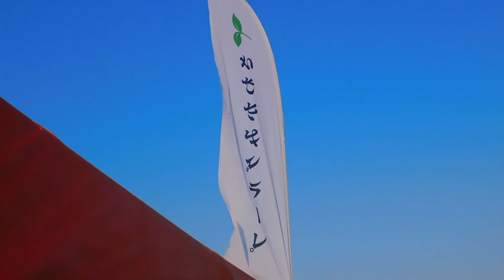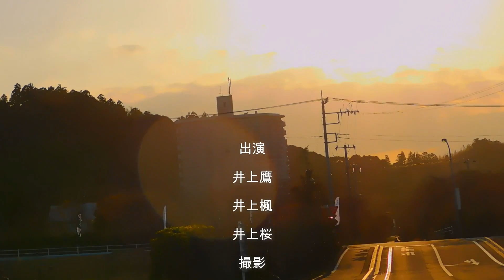速報‼️難しいコンディションの中勝ち上がりました！JPSAロングボード開幕戦さわかみ一宮プロDay1highlight, Sakura won in a difficult condition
本日JPSA開幕戦ロングボード初日。
昨日とは違い、サイズも下がってロングで乗りやすい波になりました。
本日出番があるのは桜のみ。私と兄は桜のコーチ、のはずが、海から浜の方を見たら日が眩しくて指示しても見えない時間帯となりました。
そんな中、ヒートが半分過ぎても全然乗らないので、早く乗らないと負けるぞと、見ているこちらの方が焦ってきました。
さて結果は？

こちらもご覧下さい！ Check them out!
活動の応援よろしくお願い致します！

「楓のワンダーランド」にお越し頂き有難うございました。
またお越しください！

Welcome to Kaede's Wonderland!

Today is the first day of the first stop of JPSA Longboard Tour.
Unlike yesterday, the wave size dropped and
 the condition got better for longboard.
Only my sister Sakura appeared today.
My brother and I were supposed to be her  coach, but the sun was shining so brightly that she could not see our signs.
In such a situation, we were getting impatient to watch the heat because she didn't ride at all even after the halfway point of the heat, and we were afraid that she would lose unless she caught a wave soon.
Well, what was the result?

Enjoy this film!

★How about buying us a cup of coffee ?
Thank you for your support! ★